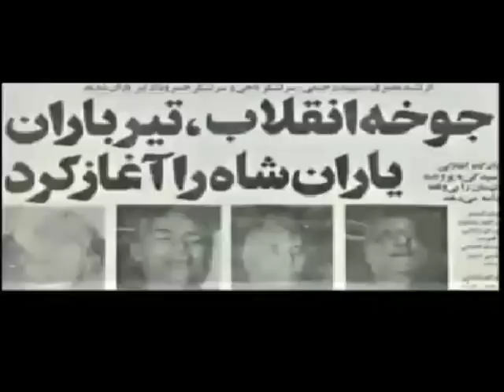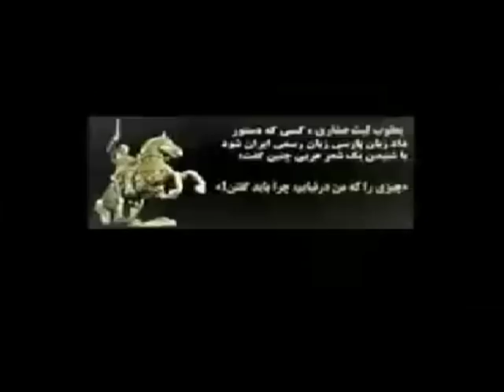REZA AHMADI 24 08 2018تلویزیون ایران اریایی